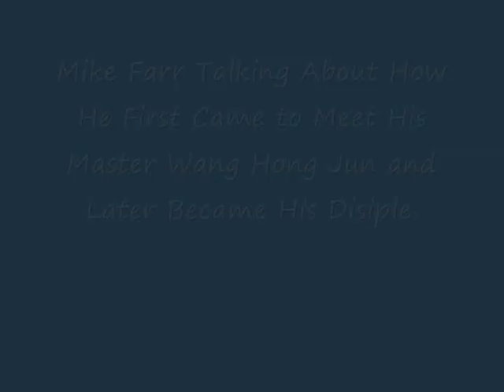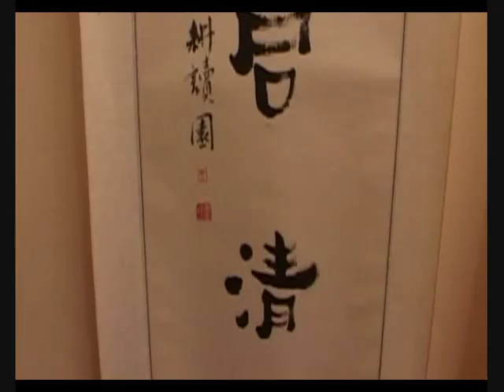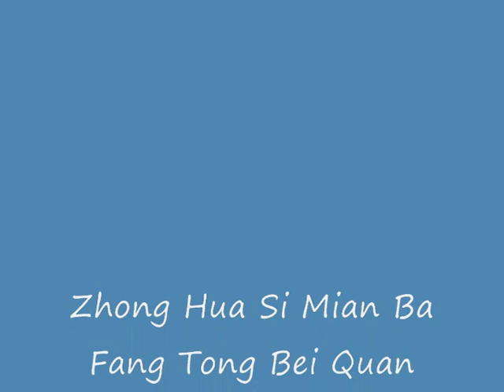Mike Farr's History with Ba Fang Tong Bei Quan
In this interview Mike Farr explaines how he came to meet His master Wang Hong Jun and later started learning from him.